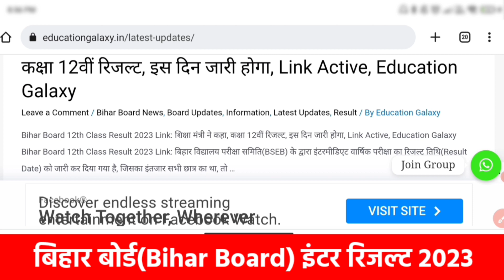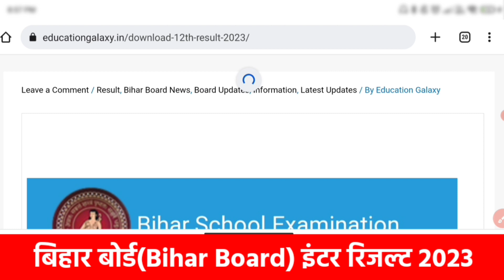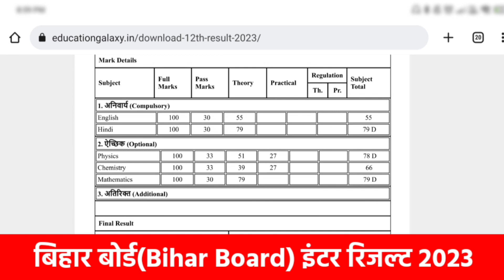Bihar Board 12th Result 2023 | 12th Result kab aayega 2023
Bihar Board 12th Result 2023 | 12th Result kab aayega 2023 |  @biharbseb ​ Result kaise check kare 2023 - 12th Result kaise Check Kare 2023 - Bihar Board Result News. Bihar Board Update Today. Bihar Board Result kab aayega 2023 ? . Inter Result Kab aayega 2023. Result News 2023 Bihar Board. 12th Final Result 2023 Bihar Board. Result 2023 Education Galaxy.

12th Result 2023 Bihar Board.

12th result 2023 bihar board
12th result 2023
bihar board

bihar board
 inter result 2023
bseb